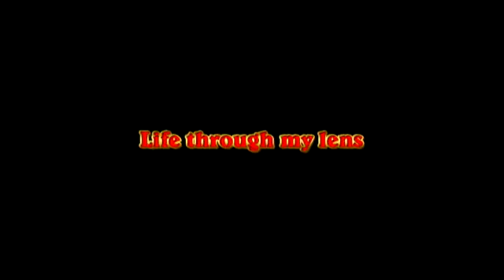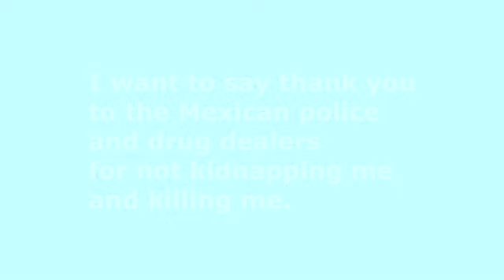Snorkeling in shark infested mexican waters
Even though we didn't see any sharks, I knew that while looking at the colourful fishes I had to keep one eye open for any sharks. It was 5:30 in the morning, prime time for sharks to feed.